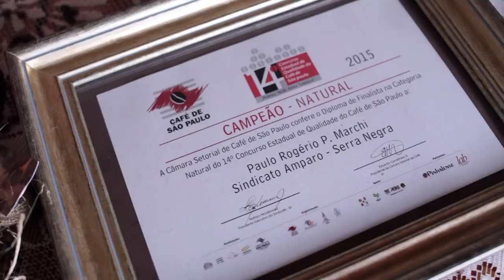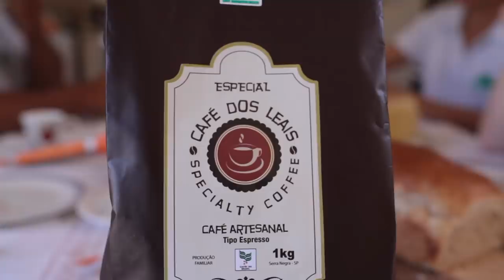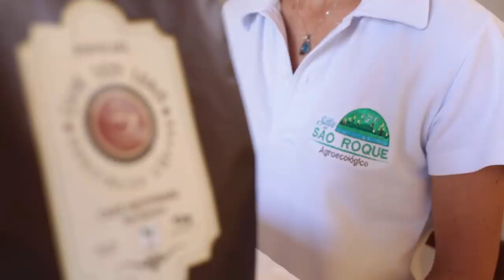Conheça o projeto do Sebrae-SP para o café especial do Circuito das Águas Paulista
Saiba mais sobre o projeto do Sebrae-SP de desenvolvimento regional da identidade do café produzido no Circuito das Águas Paulista e que tem agregado valor ao produto.